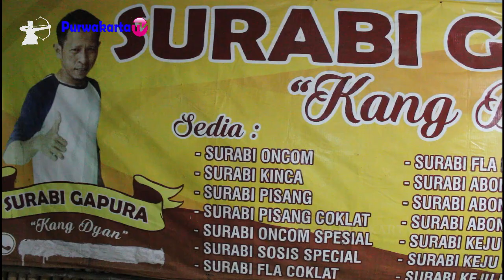BEGINI KATA ARTIS CANTIK BELLA ALMIRA TENTANG SURABI GAPURA KANG DYAN PURWAKARTA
SURABI GAPURA KANG DYAN PURWAKARTA
Bagi sahabat kuliner Surabi Gapura Kang Dyan dimana saja berada dilevery hub. WA 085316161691

Haturnuhun Terima Kasih untuk Pemirsa Purwakarta TV yang sudah menonton